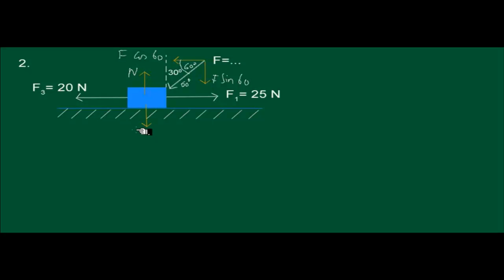🔴[GAYA NEWTON]🔴|| Dinamika Partikel | Hitung besar F jika bergerak dengan kecepatan konstan !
Hitung besar F jika bergerak dengan kecepatan konstan !